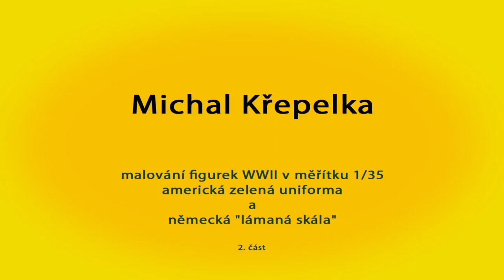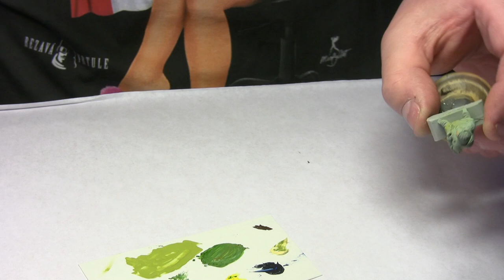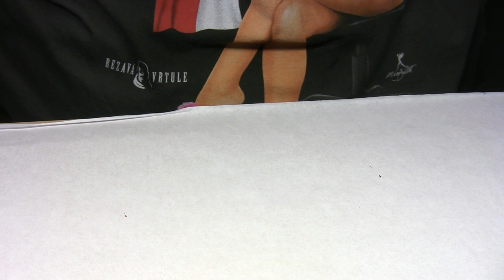Michal Křepelka - Malování figurek WWII 1/35 2.díl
Workshop z PanthersCupu 2012, na kterém Michal Křepelka předváděl postup malování figurek 1/35 WWII. Workshop se konal na každoroční výstavě plastikových modelů pořádané KPM Prosek Panthers na SPŠ Prosek.